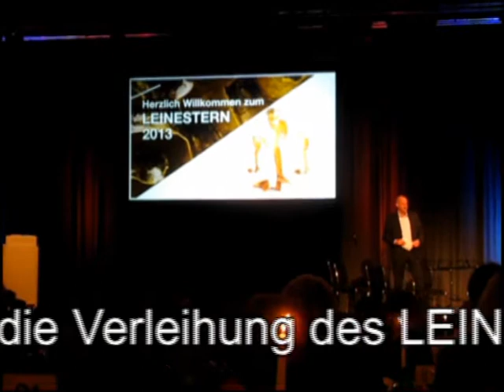Herzkind Jasmin erhält den LEINESTERN 2013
Jasmins großer Abend
14-Jährige erhält den "LEINESTERN 2013" für bürgerschaftliches Engagement
Hannover, 31. August 2013. - Sie hatte nur ein paar Stunden frei bekommen von der MHH-Kinderherzklinik, aber das wollte sie sich nicht entgehen lassen: Jasmin Ehrich, die seit über einem Jahr auf eine Herztransplantation wartet, war für den "Leinestern 2013" nominiert, einen Ehrenpreis, den das Freiwilligenzentrum Hannover alle zwei Jahre für besonderes gesellschaftliches Engagement vergibt. Jasmin hat bei Nachbarn und Bekannten Spenden für den Verein "Kleine Herzen Hannover" gesammelt, der sich um die Betreuung herzkranker Kinder und ihrer Angehörigen in der Medizinischen Hochschule Hannover kümmert. Jasmin hat Kekse gebacken und in ihrer Schule verkauft. Und sie engagiert sich zusammen mit Ira Thorsting von den Kleinen Herzen, um die Bereitschaft zur Organspende in der Öffentlichkeit zu erhöhen.
Das erkannten auch die Bürger Hannovers an, die per Telefon abstimmen sollten: Jasmin ist die bisher jüngste Trägerin des "Leinestern".

(hier finden Sie auch ein Video über die Verleihung des LEINESTERN 2013).

[Video: Ira Thorsting]